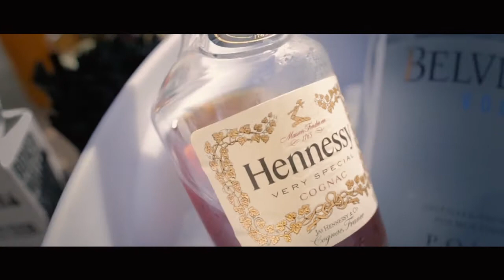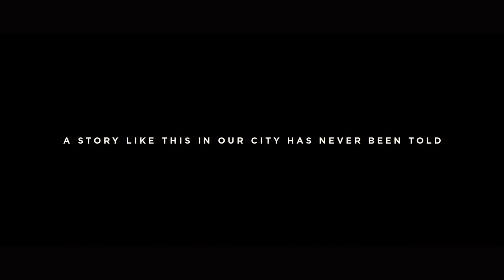DAYLIGHT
Join Us This Caribana Friday August 4th, 2017 For Another Installment Of DAYLIGHT Hosted By LEBRON JAMES